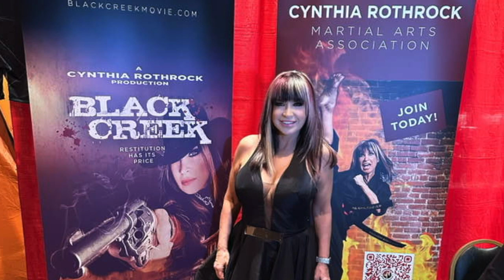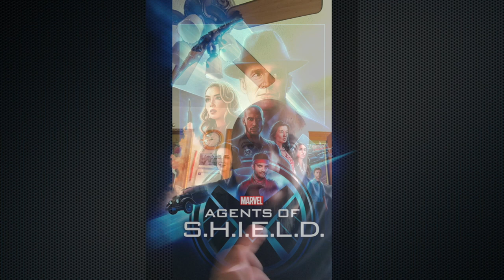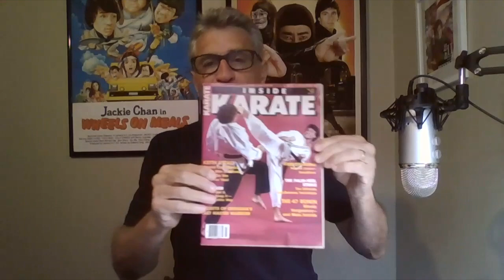R. Marcus Taylor "Best Advice on stunt fighting on film"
The actor that played Suge Knight in Straight Outta Compton talks about doing stunt work in film.